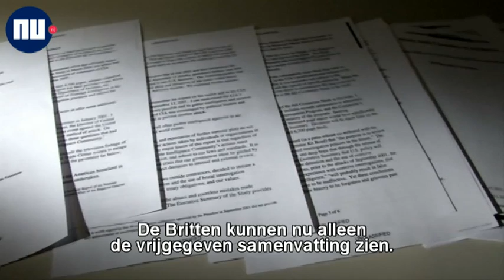Het nieuws van zondag 14 december in één minuut